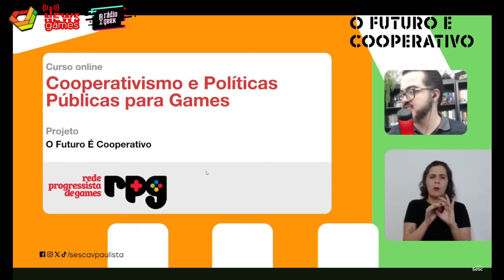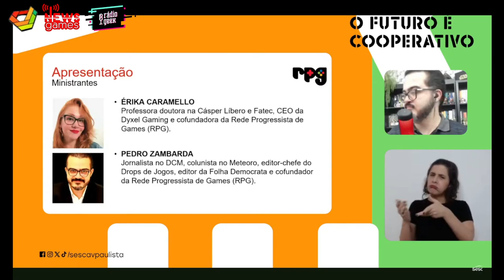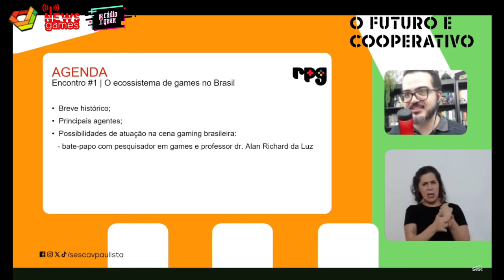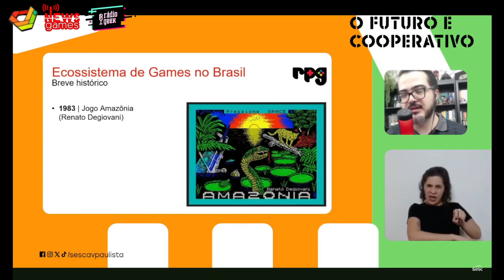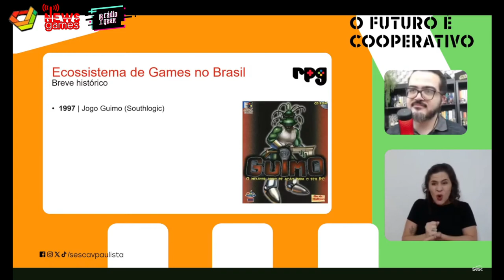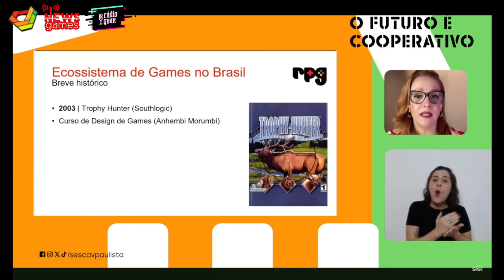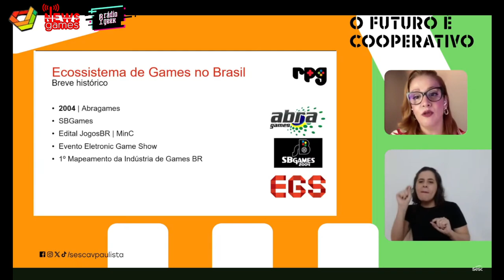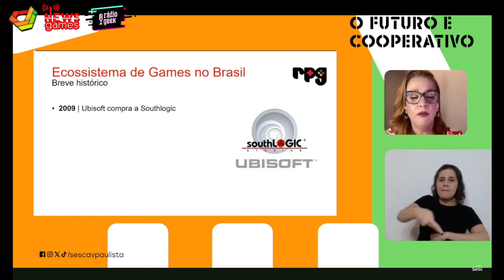HISTÓRIA DOS GAMES NO BRASIL ANOS 80, 90 E 2000 | REDE PROGRESSISTA DE GAMES NO SESC